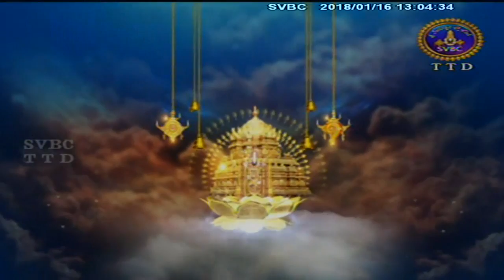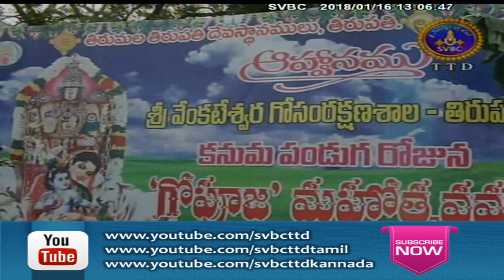Adhyatmika Viseshalu | 1 PM | 16-01-18 | SVBC TTD